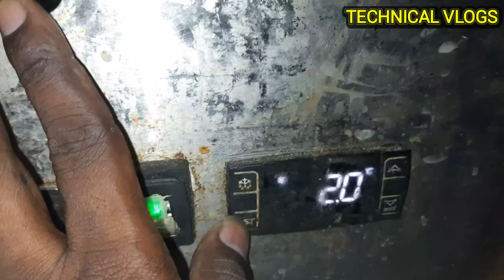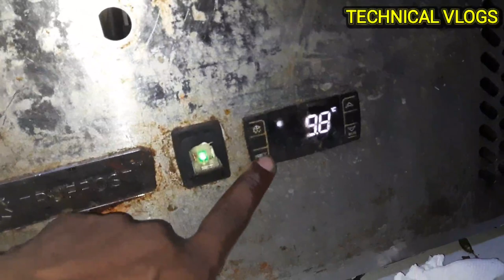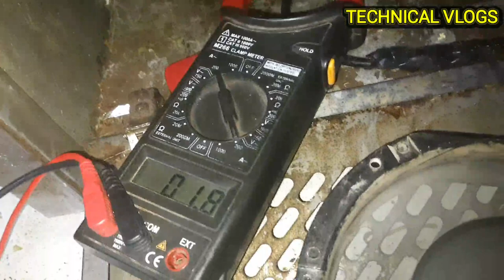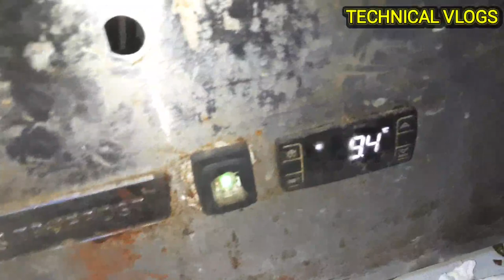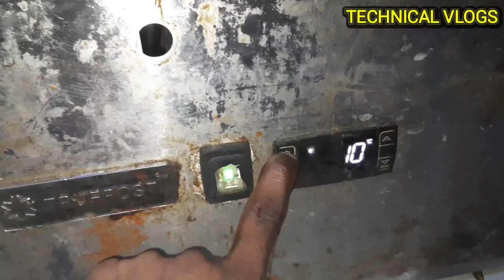Deep Freezer Repair || Deep Freezer Cooling Problem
नमस्कार दोस्तों आप सभी का स्वागत है मेरे यूट्यूब चैनल टेक्निकल ब्लॉग्स में इस वीडियो में आपको बताऊंगा कि डीप फ्रीज़र कैसे रिपेयर किया जाता है
Freezer not freezing - Reset mother board (GE/Whirpool... DIY with Michael Borders
GE Refrigerator Won't Cool - Easy Ideas on how to Fix a...
Freezer Section Too Warm - Top 6 Reasons & Fixes - Ke...
Fixed for free Ge french door not cooling freezer not wo... Fix your boat and more
Refrigerator not Cooling? Check these things first!
How to Fix a Deep Freezer That Isn't Cooling. Easy Fix!
Why is my GE refrigerator not cooling but freezer is?
GE refrigerator not cooling? Check these 5 things